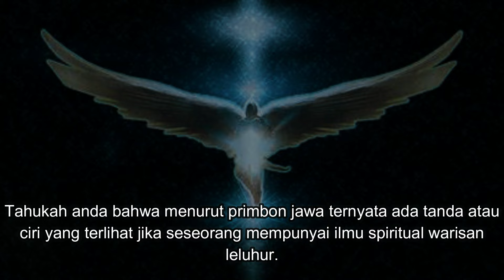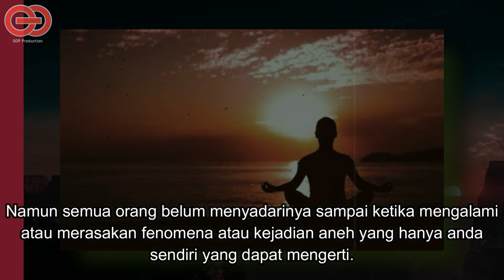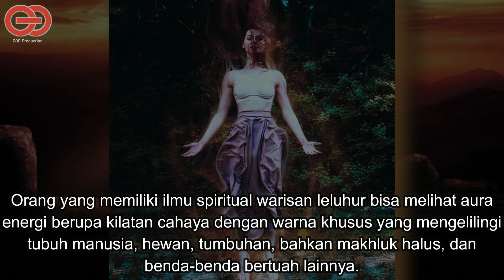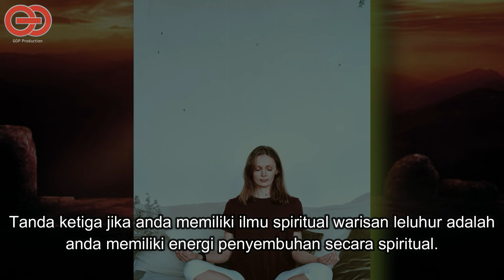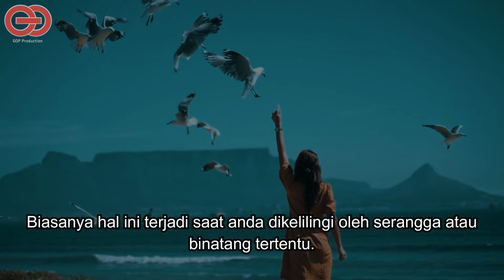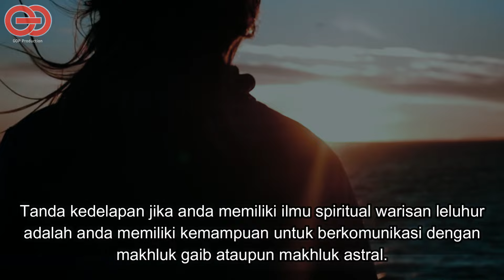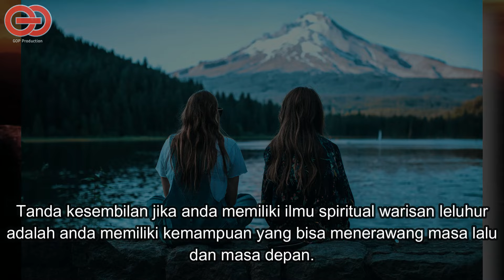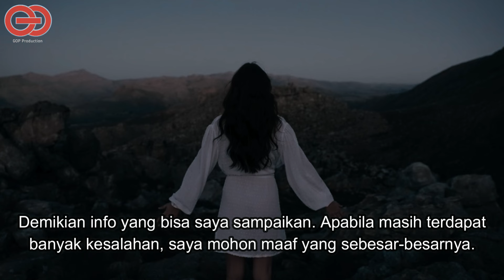ORANG PILIHAN‼️10 TANDA ATAU CIRI ORANG YANG MEMPUNYAI ILMU ATAU KEMAMPUAN SPIRITUAL WARISAN LELUHUR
Selamat datang di channel youtube GOP Production.
Channel youtube yang berisikan informasi berupa sejarah, mitos, dan pengetahuan umum. JIKA MASIH ADA YANG KELIRU TOLONG DILURUSKAN KARENA WAJAR BILA SETIAP MANUSIA MEMPUNYAI PENDAPAT MASING-MASING!!!.

Dalam hidup, terdapat banyak hal berbau spiritual yang sulit dimengerti dengan akal pikiran. Bahkan bisa jadi anda merupakan salah satu orang istimewa yang dilahirkan dengan kemampuan ini. Namun semua orang belum menyadarinya sampai ketika mengalami atau merasakan fenomena atau kejadian aneh yang hanya anda sendiri yang dapat mengerti.
Leluhur zaman dulu memiliki kecakapan di bidang ilmu spiritual karena mereka melakukan tirakat dengan yakin dan sungguh-sungguh. Ilmu ini merupakan warisan berharga yang harus dilestarikan untuk membantu sesama manusia.
Ilmu spiritual yang datang dari warisan leluhur bukanlah sesuatu yang sepele karena keberadaannya memiliki potensi untuk menyelesaikan masalah gaib maupun duniawi yang sulit dipecahkan oleh orang biasa. Ilmu ini mempunyai daya magis dan kebijaksanaan yang mendalam.